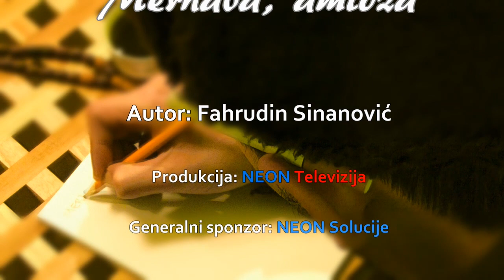Merhaba amidža - Pismo sedam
Merhaba amidža, produkcija NEON Televizija
Autor: Fahrudin Sinanović
Igra: Nermin Hodžić